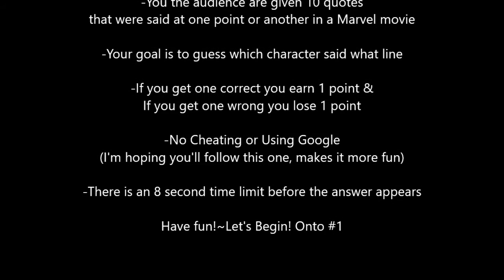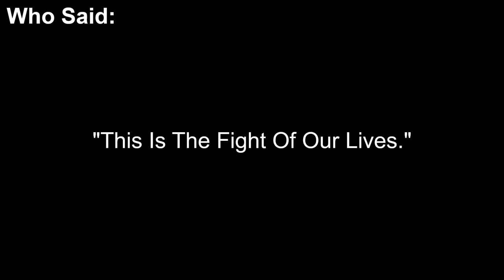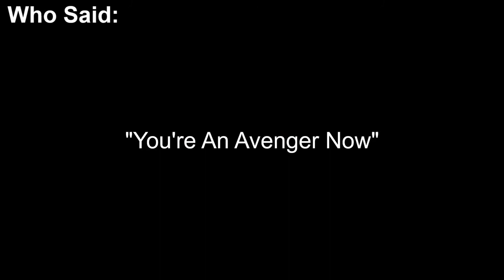Guess That Line (Marvel Edition-Round 4)